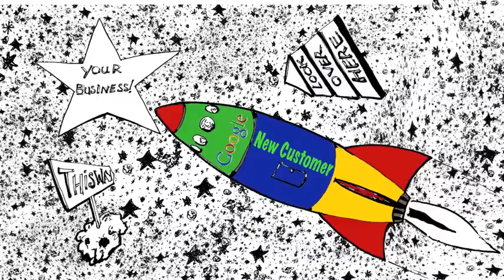AirheadAnimation - Website Header Animation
- Short Simple Hand Drawn and Motion Animation using VideoScribe elements as a front page hook produced to engage and draw visitors into the site.